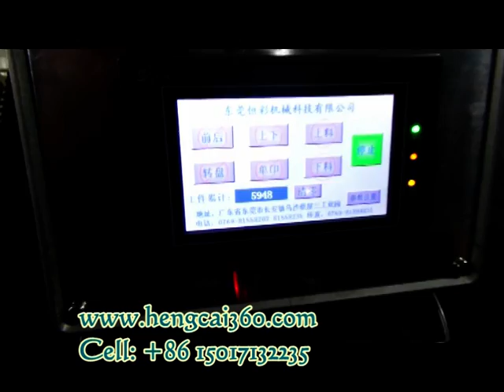automatic pad printer for capacitance | automatic pad printing machine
the leading manufacturer of pad & screen printing machine in China.